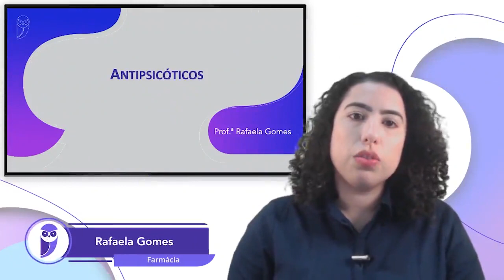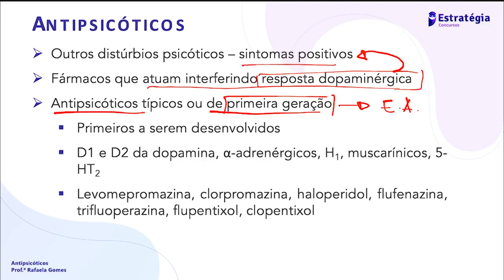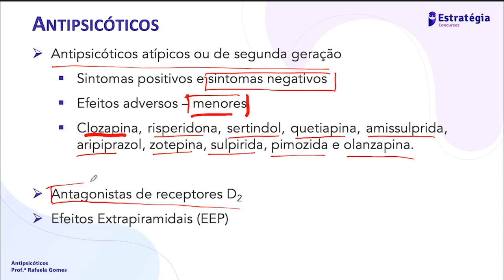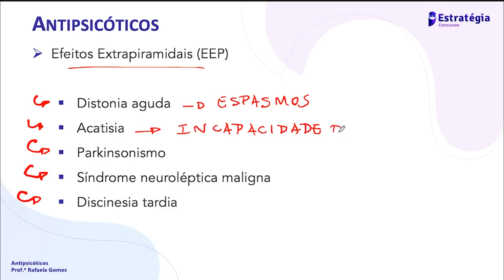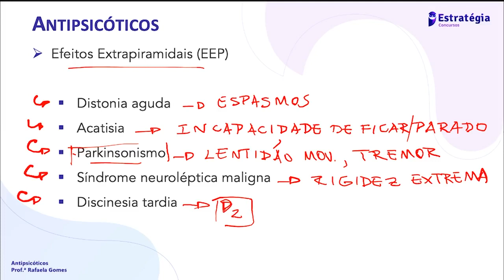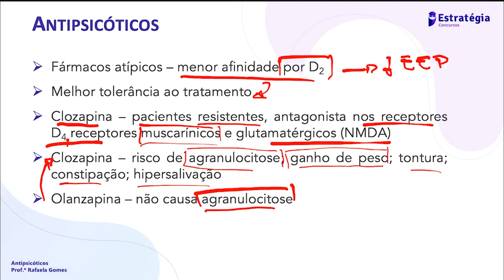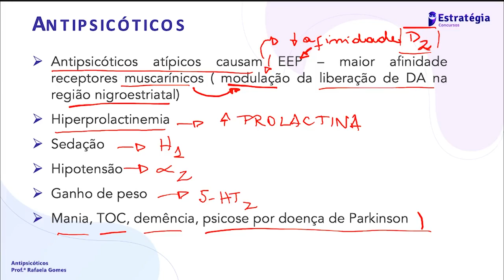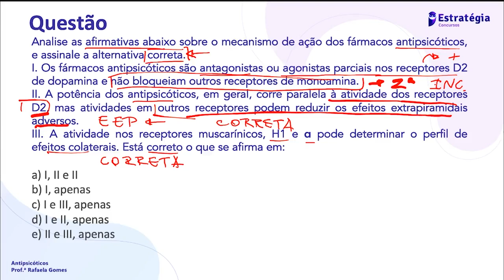Farmacologia dos Antipsicóticos